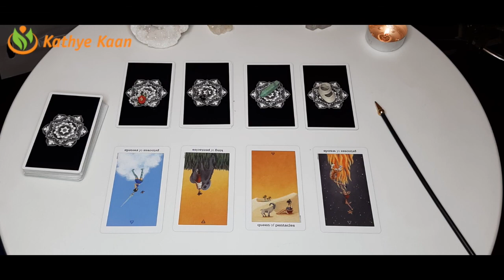LIBRA Abundance ~ Money ~ Prosperity Sagittarius Season November 22 December 21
Abundance ~ Money ~ GEMINI Sagittarius Season November 22 - December 21
SYMBOL #1 00:36
SYMBOL #2 16:41
SYMBOL #3 37:36
SYMBOL #4 49:54
LIBRA Abundance ~ Money ~ Prosperity Sagittarius Season November 22 - December 21 Libra Abundance ~ Money ~

Kathye